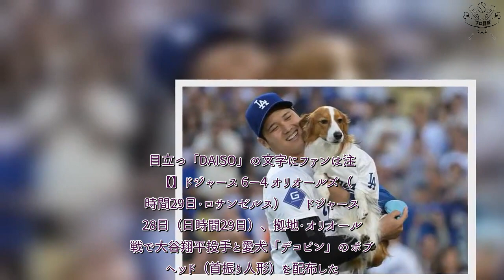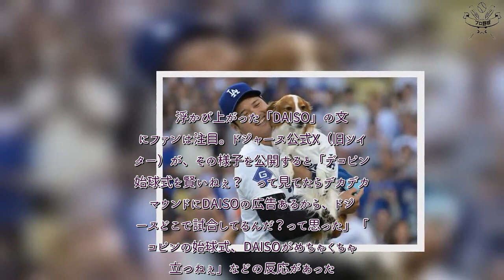プロ野球 速報！ ド軍スポンサーの絶大な存在感「デカデカと」 デコピン始球式で目立つ“象徴”にファン注目